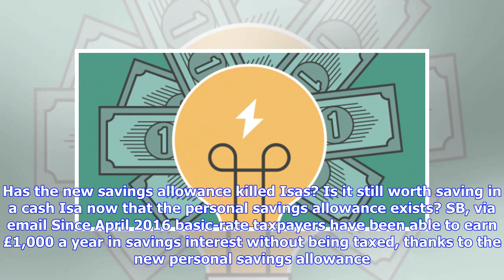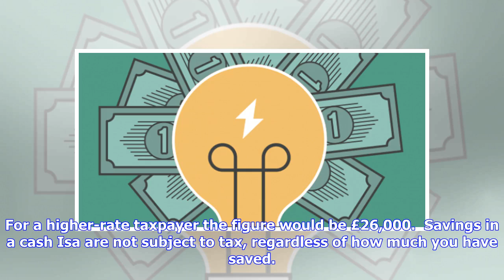Breaking News | 'Are mini-bonds too good to be true?'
Many people are tempted by the high returns promised, but cash savings offer much greater protection and other forms of investment have more flexibility, as shares, funds and retail bonds can be traded.  If you do buy mini-bonds, carry out thorough research and spread your risk across multiple companies. Then, if one firm fails, not all your cash will be at risk. Has the new savings allowance killed Isas? Is it still worth saving in a cash Isa now that the personal savings allowance exists? SB, ...